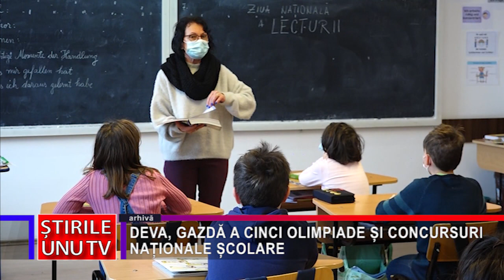DEVA, GAZDĂ A CINCI OLIMPIADE ȘI CONCURSURI NAȚIONALE ȘCOLARE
La sfârșitul acestei săptămâni încep olimpiadele și concursurile naționale școlare. Printre gazdele acestor importante evenimente se numără și municipiul Deva, unde se vor desfășura cinci astfel de competiții.